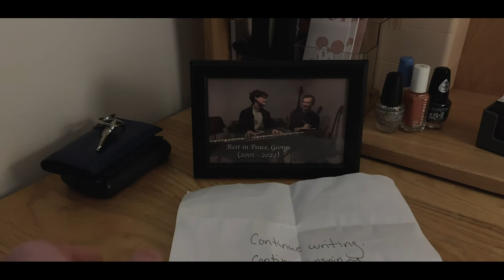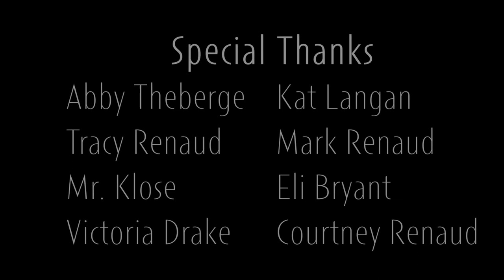Andante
George: Eli Bryant
Richard: Christopher Renaud

Production Manager: Victoria Drake
Director of Photography: Victoria Drake & Christopher Renaud
Camera Operator: Eli Bryant, Victoria Drake, Christopher Renaud, & Courtney Renaud
Producers: Mark Renaud & Tracy Renaud
Script Supervisor: Courtney Renaud
Written by Christopher Renaud
Directed by Christopher Renaud

Abby Theberge
Kat Langan
Tracy Renaud
Mark Renaud
Clint Klose
CRTC
Eli Bryant
Victoria Drake
Courtney Renaud
Dillon Lorden

Thank you to everyone who helped tell this story.